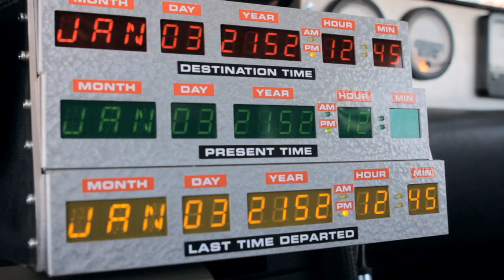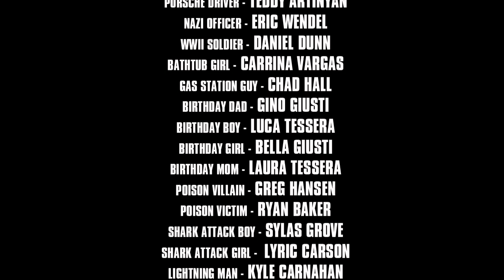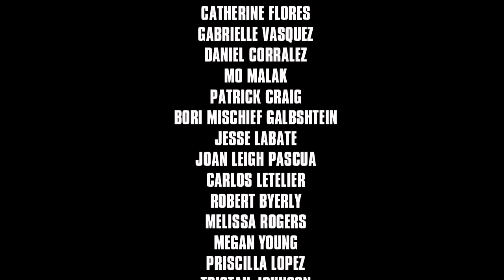The Limousines - The Future (Official Music Video)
from the album 'Get Sharp' on Orchard City Books & Noise